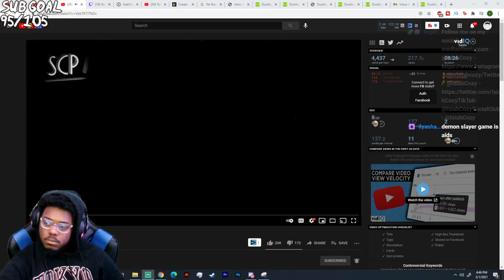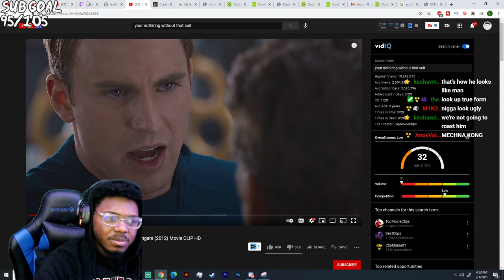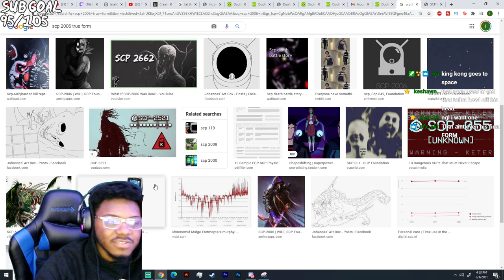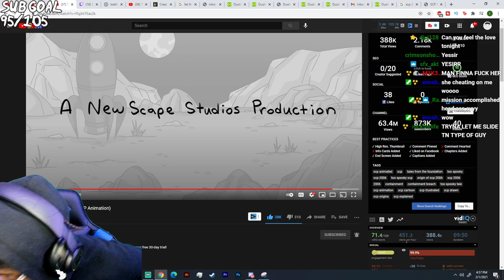Too Spooky | SCP-2006 REACTION (SCP Animation)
SocialClub: @IsiahCozy

$IsiahCozy